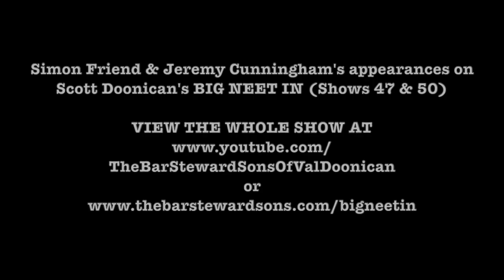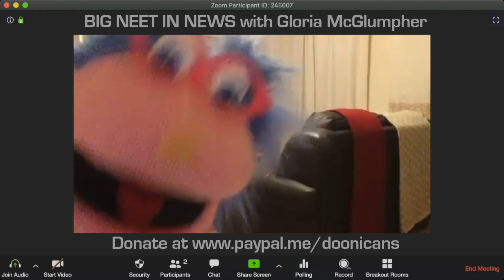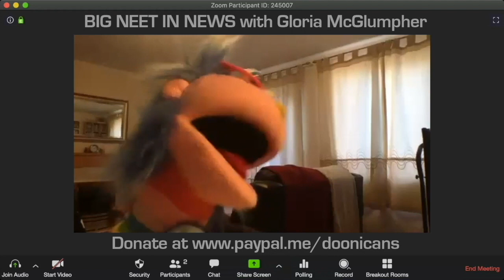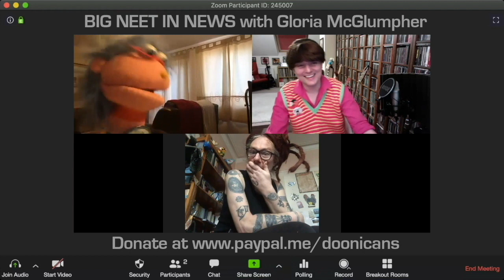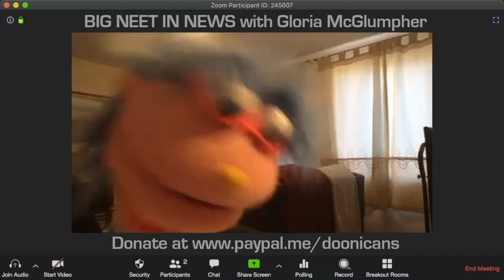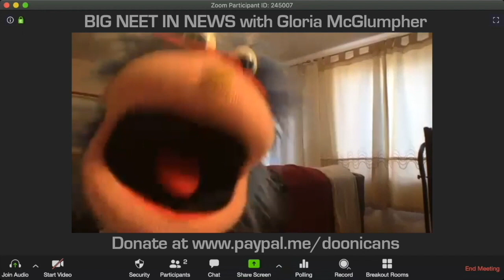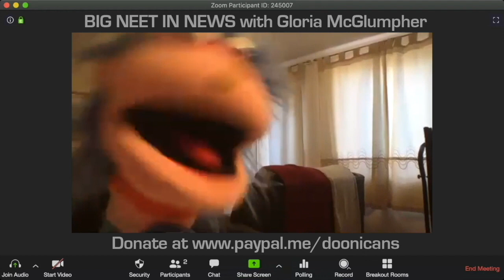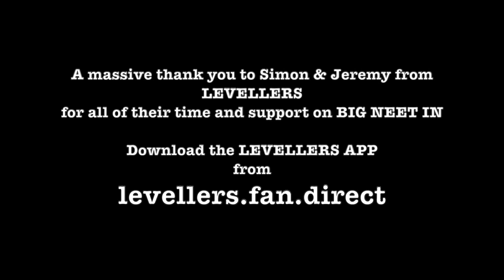Simon Friend & Jeremy Cunningham on 'Scott Doonican's BIG NEET IN'